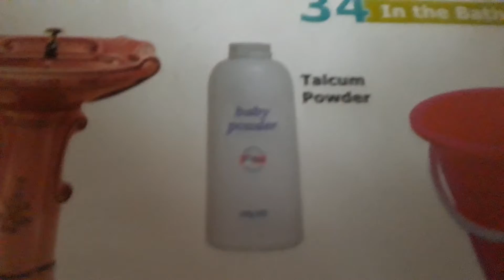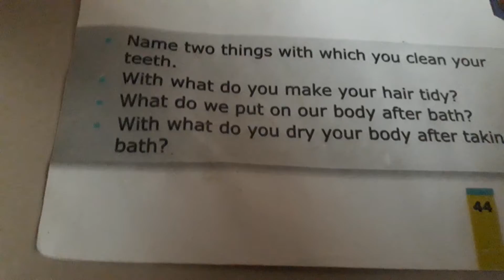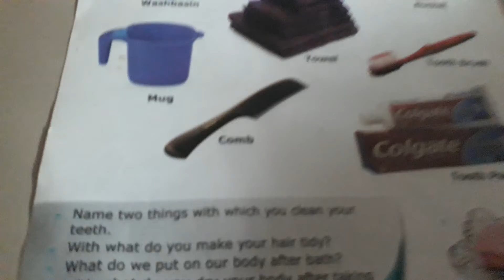in the bathroom. 😀😀